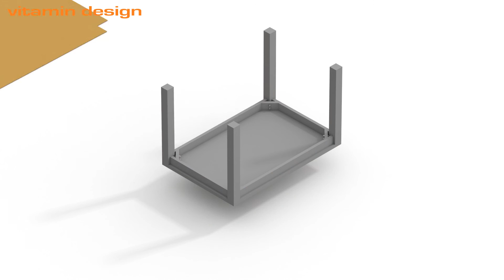Montage_FrameTable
Massivholz Esstische mit Zarge. Montageanleitung